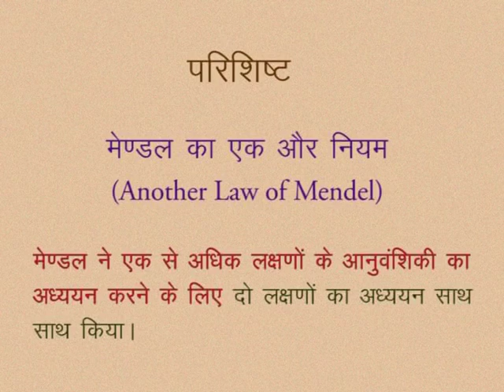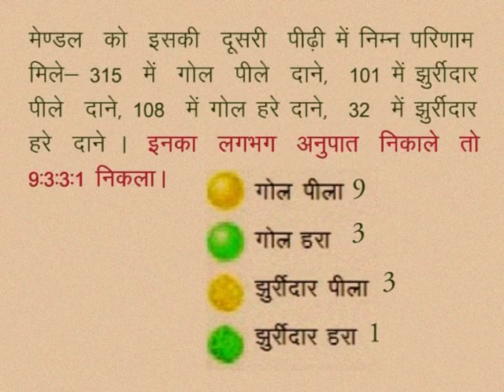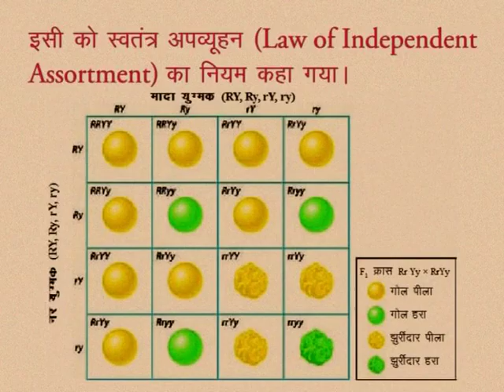CLASS 10th SCIENCE | CHAPTER -15- HEREDITY : FROM PARENTS TO OFFSPRINGS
CLASS 10th SCIENCE | CHAPTER -15- HEREDITY : FROM PARENTS TO OFFSPRINGS | 7 parishishta